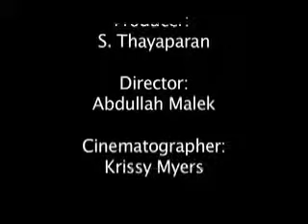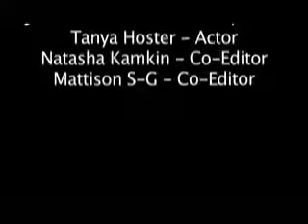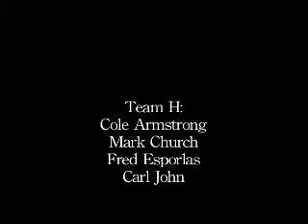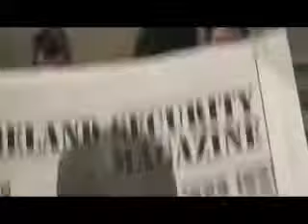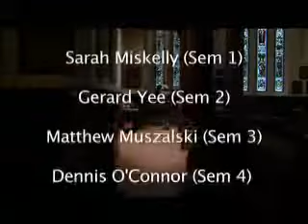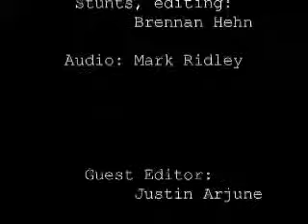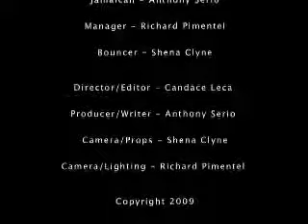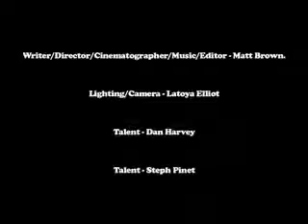B+F Cubed/The Murphy Challenge 2009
The Murphy Challenge

The Murphy Challenge consists of three minute films made by three years of B&F students made in three days using three special ingredients – a prop, a character and a location!

We’ve renamed the contest in honour of Dennis Murphy who was one of the original architects of the contest / event.

In this project students from all semesters team up in groups and work together. Students draw their three special ingredients and met their teammates.